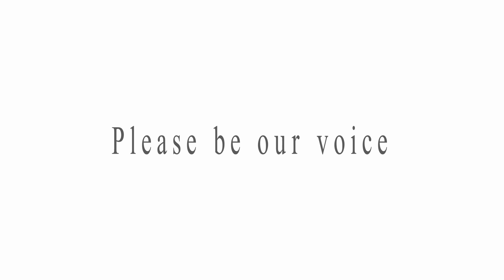For Our Women, Life, Freedom | Tribute to Mahsa Amini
English:
"This artwork is dedicated to Mahsa Amini and the brave women and men of Iran fighting for freedom, equality, and justice. Through my painting, I hope to highlight the ongoing struggle for women's rights and human dignity. Mahsa Amini's legacy will forever stand as a symbol of resilience. MahsaAmini WomanLifeFreedom"

Persian:
"این اثر هنری به مهسا امینی و زنان و مردان شجاع ایران که برای آزادی، برابری و عدالت مبارزه می‌کنند، تقدیم شده است. با این نقاشی، تلاش دارم مبارزه‌ی مداوم برای حقوق زنان و کرامت انسانی را برجسته کنم. میراث مهسا امینی برای همیشه نمادی از مقاومت باقی خواهد ماند. مهسا_امینی زن_زندگی_آزادی"